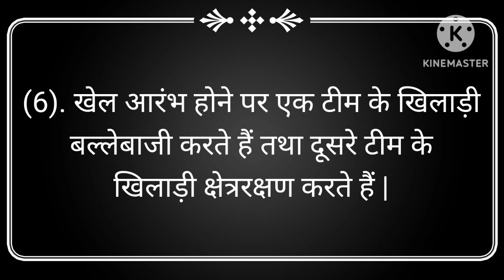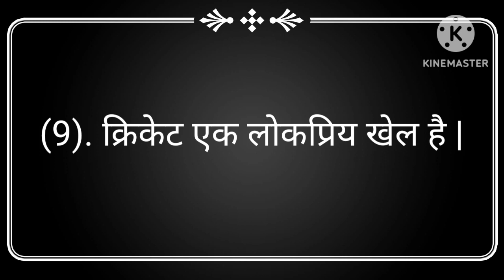मेरा प्रिय खेल क्रिकेट पर 10 लाइन निबंध | mera priya khel cricket par nibandh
Your Queries -

10 lines on cricket in hindi
10 lines on mera priya khel cricket in hindi
essay on cricket in hindi
mera priya khel 10 line
10 lines on cricket

मेरा प्रिय खेल क्रिकेट पर निबंध
मेरा प्रिय खेल हिंदी निबंध
मेरा प्रिय खेल क्रिकेट हिंदी निबंध
मेरा प्रिय खेल क्रिकेट
मेरा प्रिय खेल निबंध
क्रिकेट पर 10 लाइन निबंध
मेरा प्रिय खेल क्रिकेट पर निबंध हिंदी
क्रिकेट पर निबंध
मेरा प्रिय खेल पर निबंध
क्रिकेट पर निबंध 10 लाइन हिंदी में
क्रिकेट पर 10 लाइन
क्रिकेट पर 10 लाइन हिंदी में
मेरा प्रिय खेल क्रिकेट पर हिन्दी में निबंध
क्रिकेट पर निबंध हिंदी में
मेरा प्रिय पशु पर 10 लाइन
क्रिकेट पर 10 वाक्य